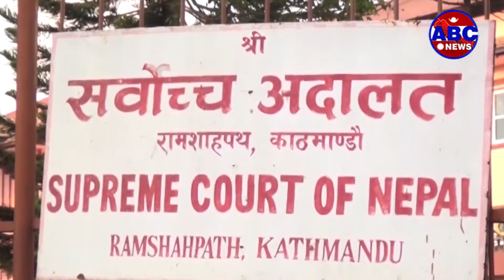ABC Report|| केन्द्र सरकारको सक्ता समिकरण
सर्वोच्च अदालतको निर्णयपछि पुनः स्थापित प्रतिनिधिसभामा नेकपा एमाले र नेकपा माओवादी भिन्न दलका रूपमा स्थापित भएको छ । त्यसबाट उत्पन्न परिस्थितिका कारण अब सरकार निर्माणका लागि समीकरण पनि परिवर्तन हुने स्पष्ट सङकेत देखा परेको छ ।